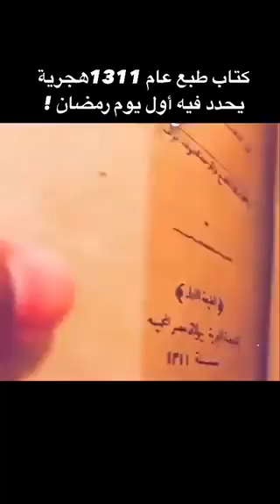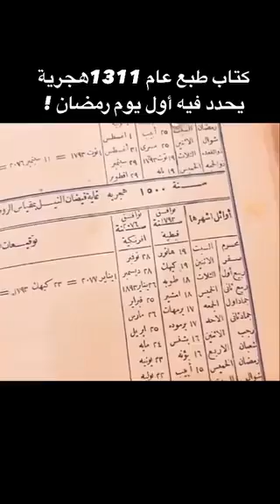‏كتاب التوفيقات الالهامية طبع عام 1311هجري يحدد فيه أول ايام رمضان